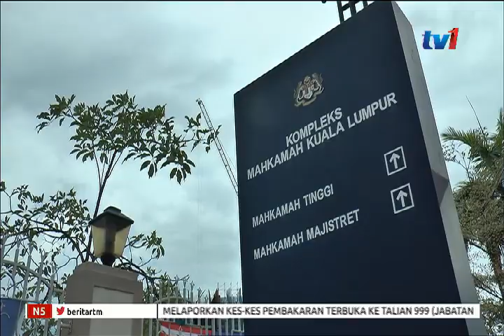GURU AGAMA DIPENJARA 5 TAHUN : BENARKAN AKAUN BANK UNTUK KEGUNAAN PENGGANAS [07 SEPT 2018]